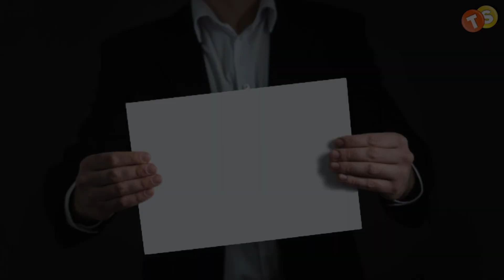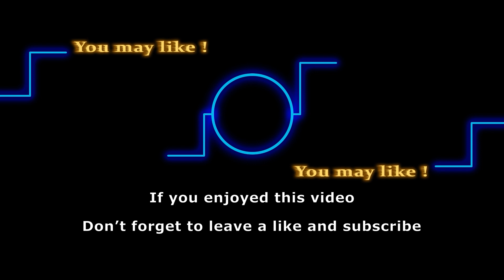Drucilla Winters Back As Mamie's Partner In Crime? Victoria Rowell Returning to Y&R?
Discover the hidden depths of Hayley Erin's character, Claire Grace, on Y&R! Uncover the intriguing layers of this enigmatic persona in the latest episode. Click the link to unravel the mystery!

Last week's episodes gave us some serious spoilers. Mamie has got some serious mystery and she is not working alone. She has a partner in crime, and everyone can’t help but think that it might be Dru. Is Drucilla Winters really coming back to Y&R? Let's find out right away.